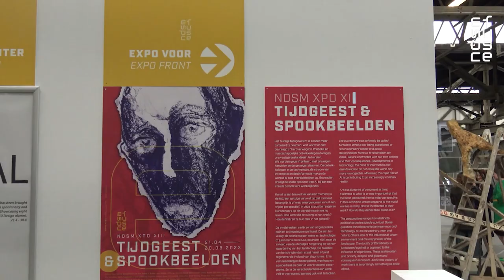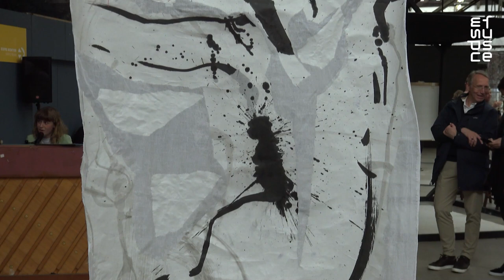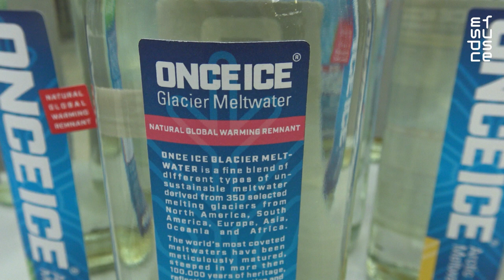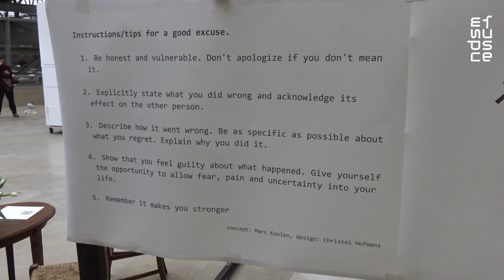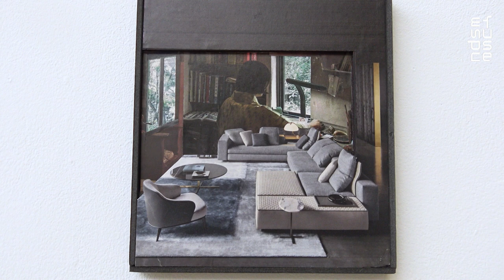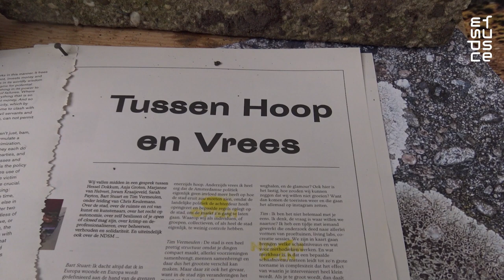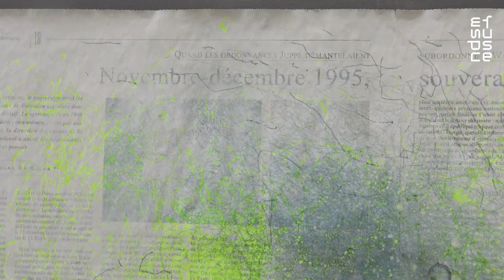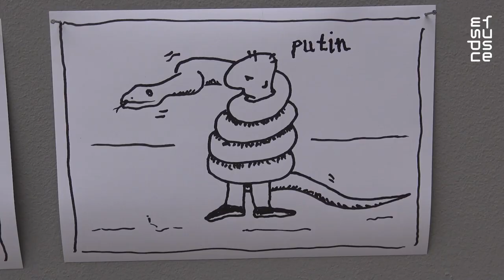NDSM XPO XIII TIJDGEEST EN SPOOKBEELDEN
In de expositie TIJDGEEST EN SPOOKBEELDEN tonen kunstenaars hun blik op het huidige tijdsgewricht dat zonder meer turbulent te noemen is. Wat wordt er niet bevraagd of heroverwogen? Politieke en maatschappelijke ontwikkelingen dwingen ons vastgeroeste ideeën te herzien. We worden geconfronteerd met ons eigen handelen en de gevolgen daarvan. De ontwikkelingen in de technologie, de stroom van informatie en desinformatie maken de wereld er niet overzichtelijker op. Bovendien draagt de snelle opkomst van AI bij aan een steeds complexere werkelijkheid.

Kunst is een blauwdruk van een moment in de tijd; een getuige van wat op dat moment belangrijk is of was, waargenomen vanuit een wijder perspectief. In deze expositie reageren kunstenaars op de wereld waarin we nu leven. Hoe komt die tot uiting in hun werk? Hoe definiëren zij hun plek in het geheel?

De invalshoeken variëren van uitgesproken politiek tot ingetogen spiritueel. De een bevraagt de relatie tussen mens en technologie of juist mens en natuur, de ander kijkt naar de invloed van de stedelijke omgeving en de herwaardering van het landschap. De dualiteit van het christendom staat naast of juist tegenover de invloed van algoritmes. Er is vervreemding en bezorgdheid, wanhoop en somberheid en daaruit voortvloeiend escapisme. En in de verscheidenheid aan werk valt er verrassend genoeg ook wat te lachen.

The current era can definitely be called turbulent. What is not being questioned or reconsidered? Political and social developments force us to reconsider set ideas. We are confronted with our own actions and their consequences. Developments in technology, the flood of information and disinformation do not make the world any more manageable. Moreover, the rapid rise of AI is contributing to an increasingly complex reality. Art is a blueprint of a moment in time; a witness to what is or was important at that moment, perceived from a wider perspective.

In this exhibition, artists respond to the world we live in today. How is it reflected in their work? How do they define their place in it? The perspectives range from distinctly political to understatedly spiritual. Some question the relationship between man and technology or, on the contrary, man and nature; others look at the influence of urban environment and the reappraisal of the landscape. The duality of Christianity is juxtaposed against or opposed to the influence of algorithms. There is alienation and anxiety, despair and gloom and consequent escapism. And in the variety of work there is surprisingly something to smile about.

Curator Ellen Klijzing
Kunstenaars Lies Aris, Sietse H. Bakker, Wim Bakker, Hetty van Bommel, Allard Boterenbrood, Marcel Buster,
Marius van Zandwijk